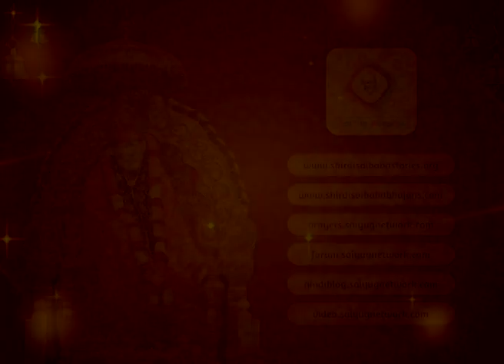Sai Baba Miracle Episode 3 - My Heart Spoke & Sai Baba Listened Experience of Sai Devotee Archana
Sai Baba Answers Sai Baba Miracle, My Heart Spoke And Sai Baba Listened - Experience of Shirdi Sai Baba Devotee Sai Devotee Archana - Sai Yug Network -

Sharing with you all experience of Sai sister Archana ji.

I don’t have words to describe what kind of service you are doing. I am sure you get to hear this 1000 times a day may be even more than that. But trust me when I say that you and your blog have

been a savior for me in every possible sense. I wish I could ever get a chance to meet you in person and shower you with my appreciation for your work.